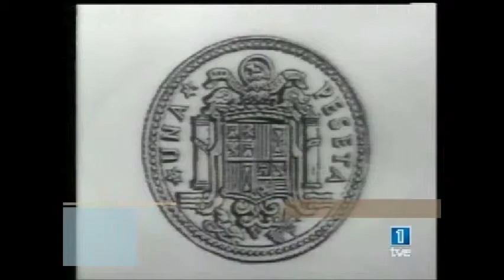Los Blasco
Recuerdos de una infancia en blanco y negro